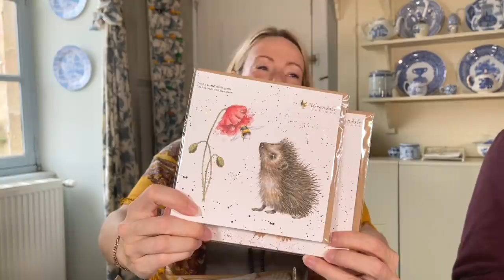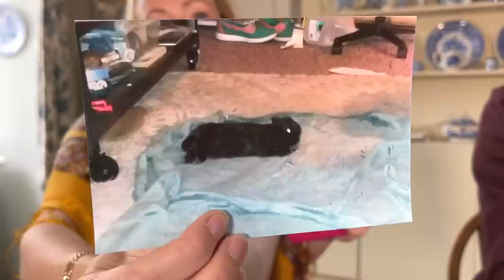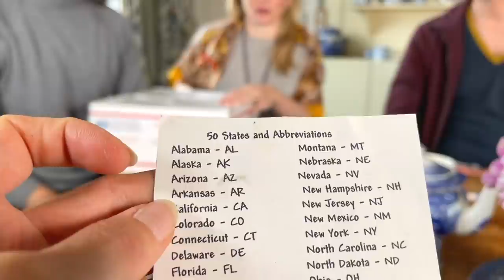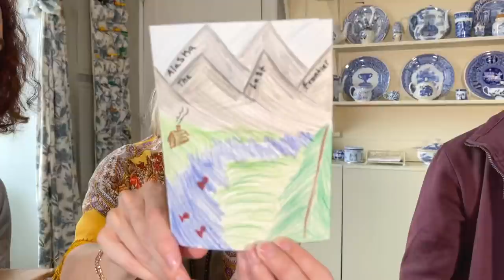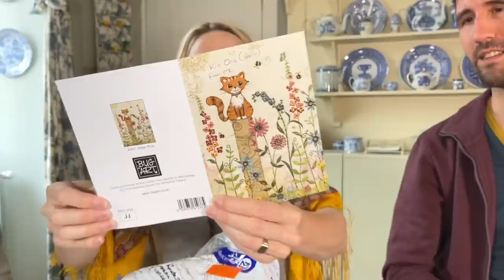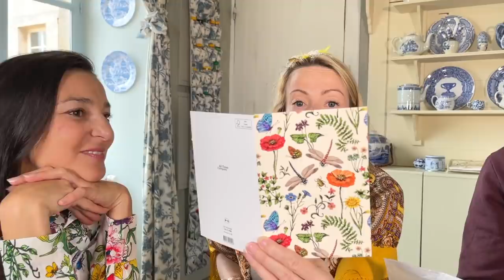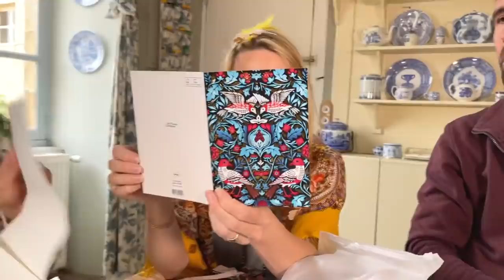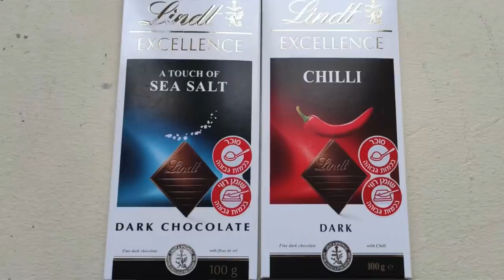THE RETURN OF DAVY!!!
Davy is back at Lalande and he joins us in the kitchen for a breakfast Cadeaux!

July 2020:
August 2020:
September 2020:
October 2020:
November & December 2020 & Jan & Feb 2021:
A Lalande Fashion Scholarship for a student at the Villioti Fashion Institute in South Africa €5500
March 2021:
Suffolk Artlink £1505

It is very important to me that you know that we in no way expect anyone to send us gifts. I would like to go further than that and add that, if doing so will put you in any financial difficulty whatsoever, please, please do not send us anything. Knowing that you join us by watching @The Chateau Diaries gives us all an enormous boost. But for those of you who have sent these incredibly thoughtful gifts, I hope that seeing us open them gives you a fraction of the joy that you've given us, and that by monetising this channel for charity we can pass on that joy to others 💖💖💖